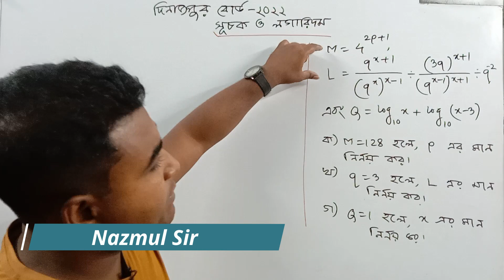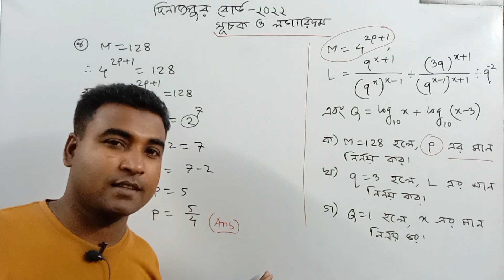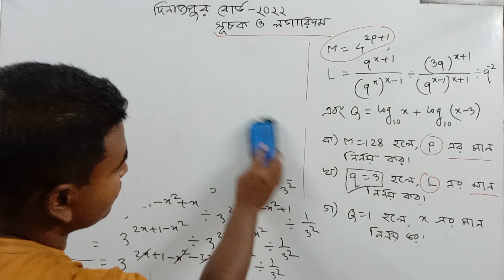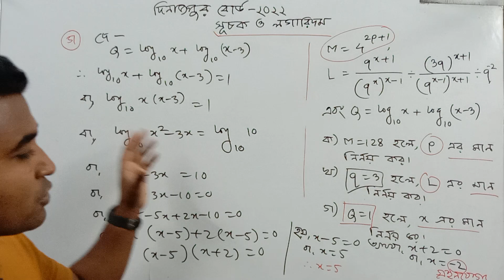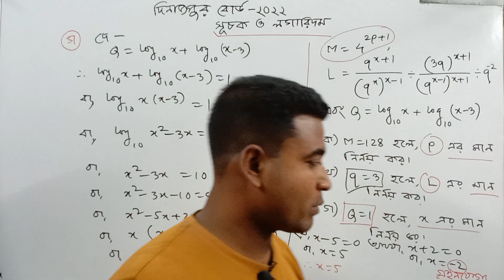এসএসসি গণিত | Dinajpur Board 2022 | দিনাজপুর বোর্ড ২০২২ | সৃজনশীল সমাধান | সূচক ও লগারিদম_Nazmul Sir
এসএসসি গণিত
গণিত
সূচক_লগারিদম
সৃজনশীল সমাধান
বীজগাণিতিক রাশি
Nazmul Sir